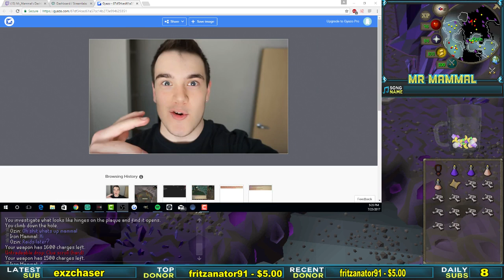Sick Nerd Challenges Sparc Mac To A Hybrid Fight On Stream - BEST OF RUNESCAPE TWITCH MOMENTS #105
if you don't want your clips to be used, please email me @ and i will stop straight away and delete video if you wish. credit to the streamers in clip order